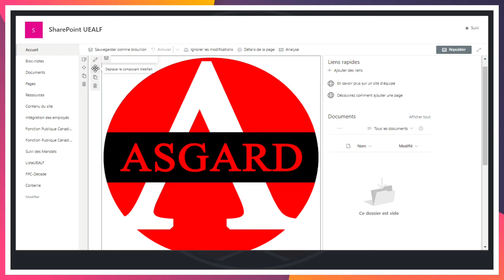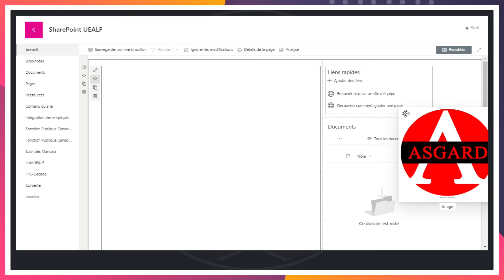Déplacer un Composant WebPart | MicroSoft SharePoint OnLine 365 Une Étape À La Fois - S07E03